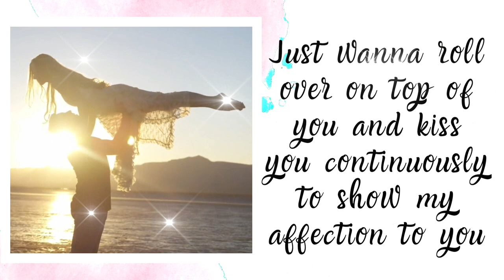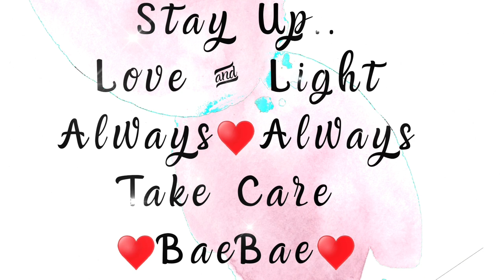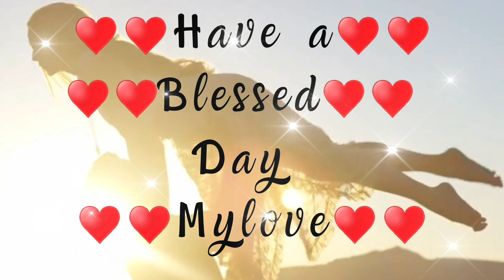Good Morning To You Mylove [ I love you poem ]🦋🕊